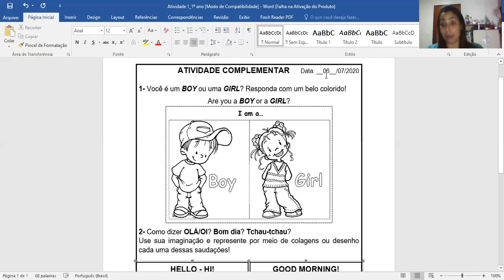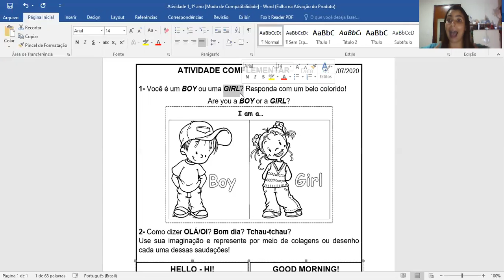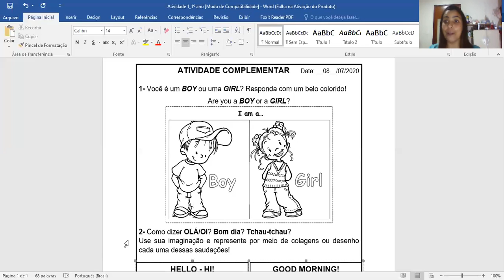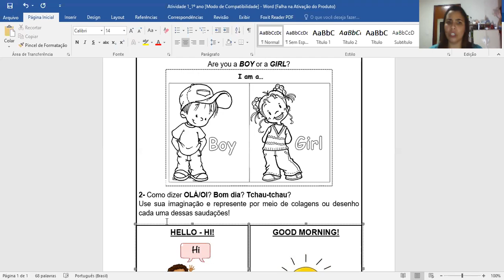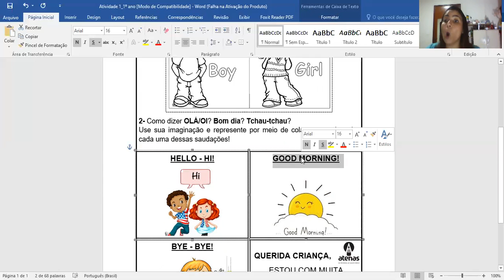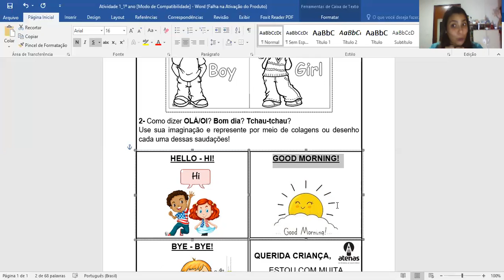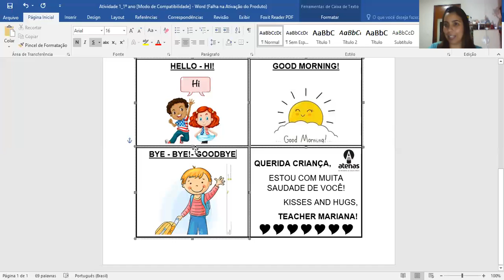Aula 1ºs anos semana do dia 06 DE JULHO